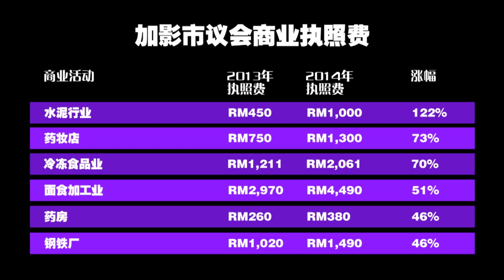加影商业执照暴涨，民联雪州政府必须解释！ (MCA OFFICIAL)